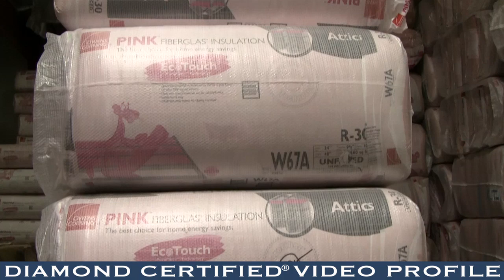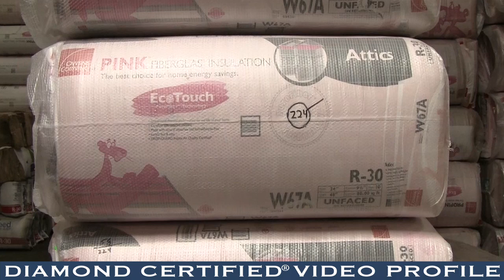Alcal Specialty Contracting, Inc - Diamond Certified Video Profile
Alcal Specialty Contracting, Inc. installs and removes insulation, replaces garage doors, airseals attics, and provides other energy efficiency solutions for residential and commercial clients throughout Northern and Southern California. In addition to offering services and products that are designed to increase indoor comfort and reduce the year-round costs associated with heating and cooling, the family-owned and operated company is qualified to perform roofing and waterproofing work, install fireplaces and decorative mantels, and more.

Home Services Division Manager Greg Sutliff says much of Alcal Specialty Contracting’s success can be attributed to its customer-oriented business approach. “Our clients are very important to us, so we take the time to communicate clearly with them and make sure they know what’s going on with their projects at all times. If there’s ever an issue with our work, we’ll do whatever it takes to make it right.”

Alcal Specialty Contracting’s staff members are trained on industry-best installation procedures, and they utilize their extensive product knowledge to help clients make the right decisions for their particular situations. “Our technicians know what it takes to deliver excellent products on time and within budget,” affirms Mr. Sutliff. “They take a lot of pride in their work, and that translates to high-quality results for our customers.”